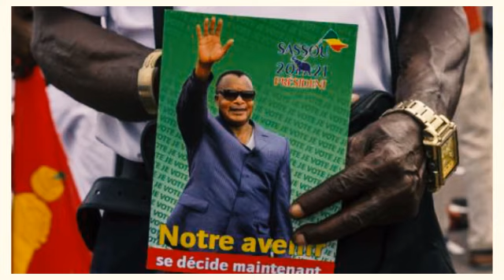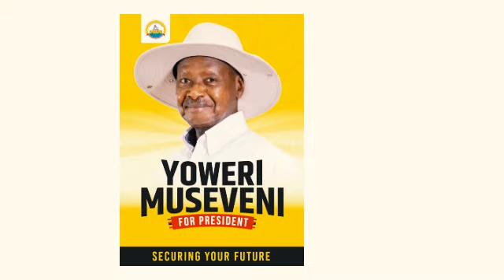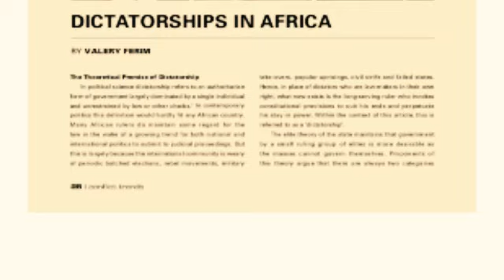TOP - 6 Longest serving African Presidents: Museveni Number 4